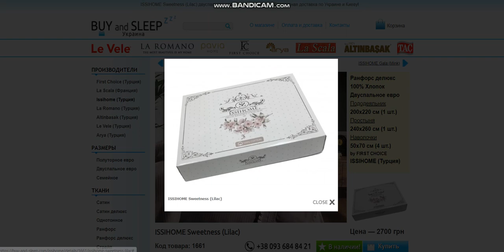Купити Постільну Білизну | BUY and SLEEP в Україні